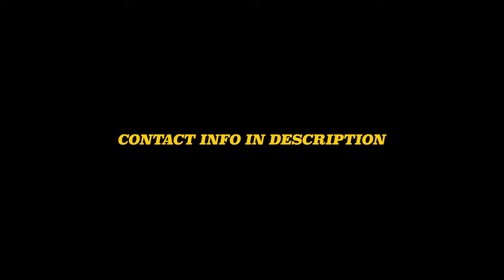JACKSON ALLEN | 2023 SUMMER HIGHLIGHTS